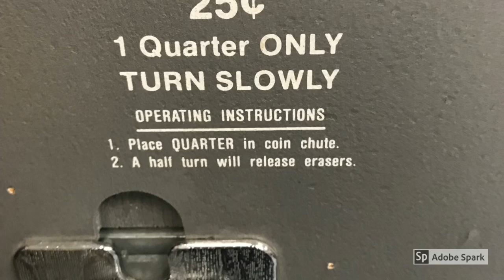Episode 13 Trainable; The History, Myths, Tales, and Legends of the Dogs of The Chase in Doggerland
By Order of the Great, High, and Humble Dogger, Roo de la Rue Swanzor reveals The Chase’s training methods; the business of The Chase; Oumil and Roo’s devotion to Roquefort.